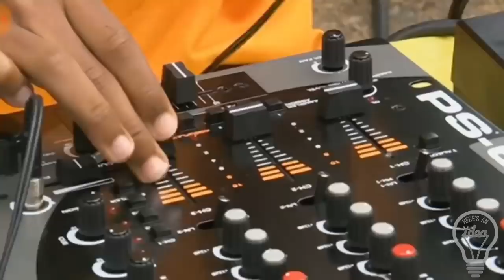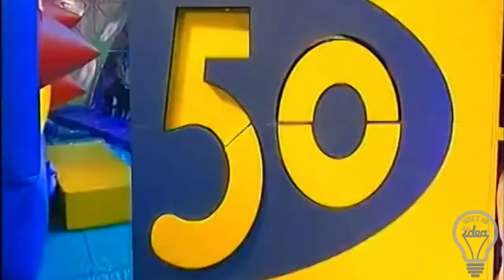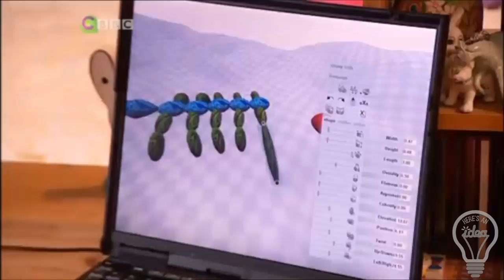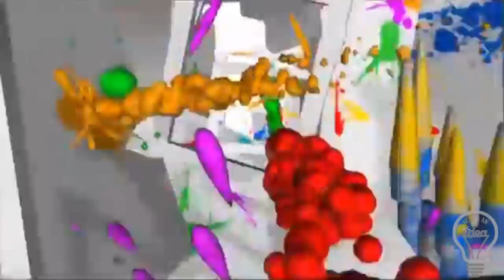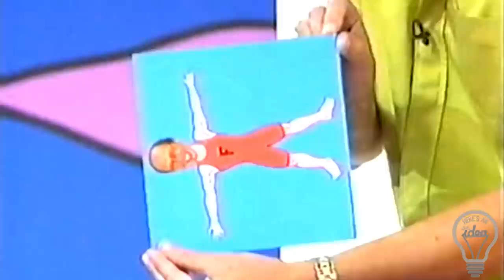British Childhood TV Shows of the 2000s || Part 1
A compilation of some of the most iconic British childhood TV shows of the 2000s, that should bring back fond memories for 90’s kids in particular. I’ve included a segment from the theme song and a short clip of each of the 15 shows. This video is the first segment of this series, and the order of shows included is at random.

List of shows included:
- The Story of Tracy Beaker
- Dick and Dom in da Bungalow
- 50/50
- 64 Zoo Lane
- Bamzooki
- The Sarah Jane Adventures
- Thomas the Tank Engine & Friends
- Stupid
- Mona the Vampire (despite being Canadian, this show was very popular in the UK)
- Art Attack
- Raven
- Brum
- Escape to Scorpion Island
- Tikkabilla
- How 2